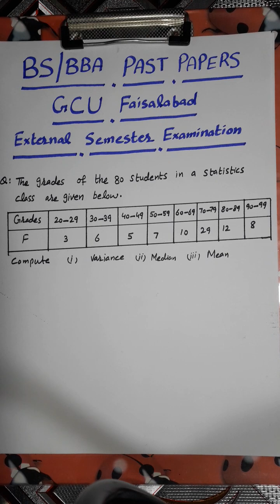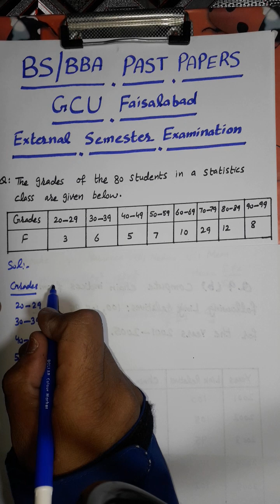How to Calculate Variance, Median and Mean for Frequency Distribution.